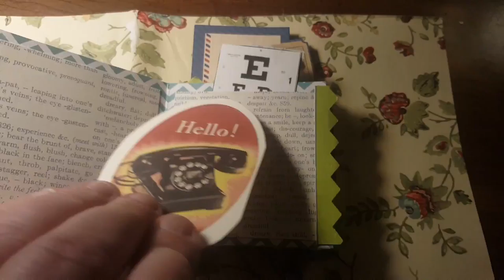Mini Meander Book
Mini book made for a Swap-Bot swap